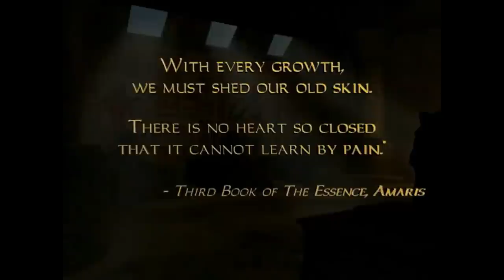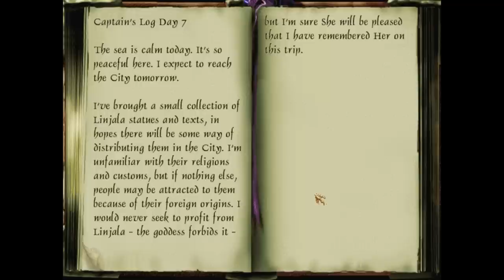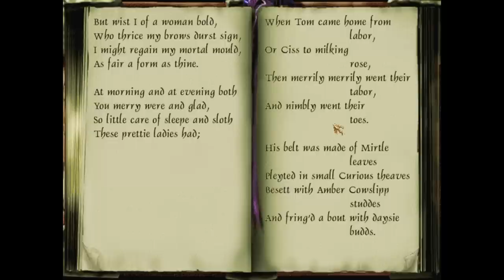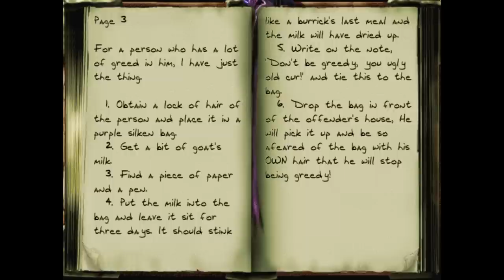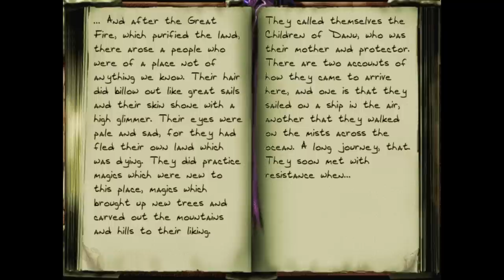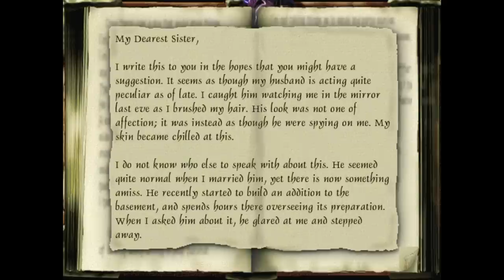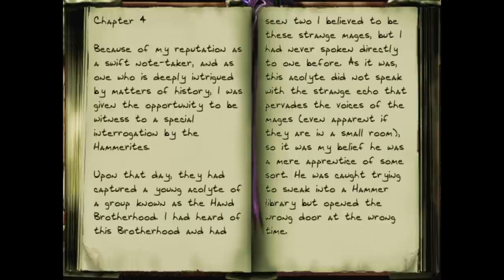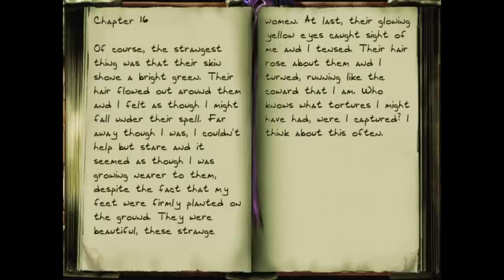Let's Play Thief 2X: Shadows of the Metal Age - 1 - This Day Has Finally Arrived!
Thief 2X: Shadows of the Metal Age
Mission 1: Unexpected Shelter (Part 1 of 2)
Hey everyone! Some of y'all might remember my very old playthrough of Thief 2X from 2009. Although I'm proud of that effort, I know that I can do gazillions of times better now. With that in mind, I will here be presenting Thief 2X with proper let's-play commentary and vastly greater visual fidelity than before. Let's enjoy this awesome fan creation together!

Also gogo hot chick on the thumbnail to attract ALL THE VIEWS.